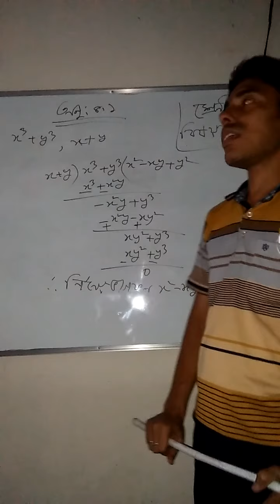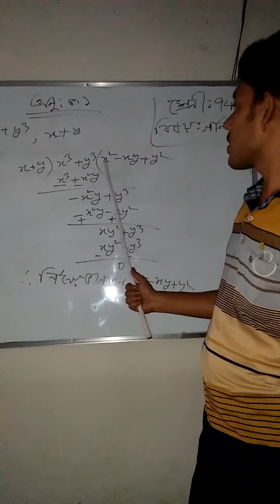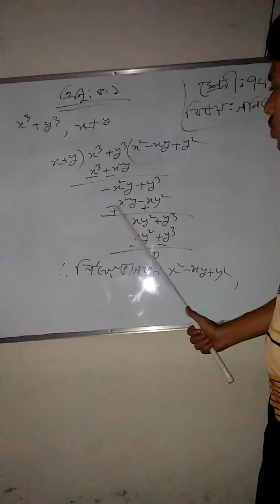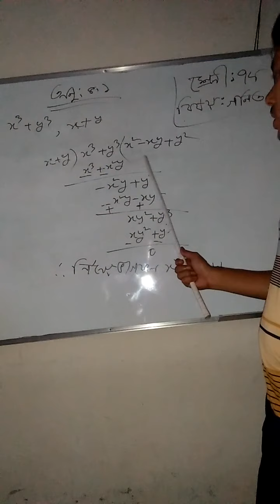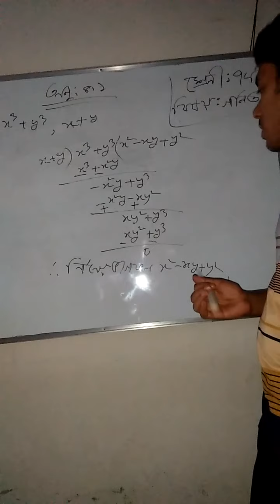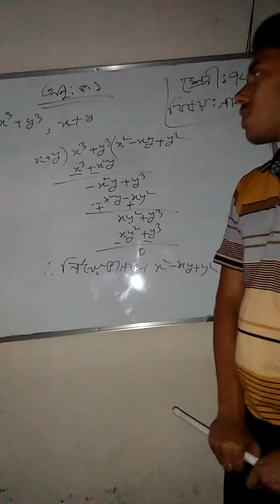শ্রেণীঃ ৭ম (গনিত)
আনিমেশ সোমদ্দার, A.T.